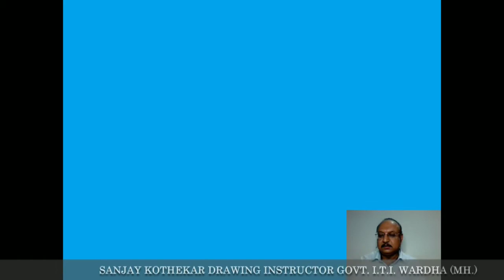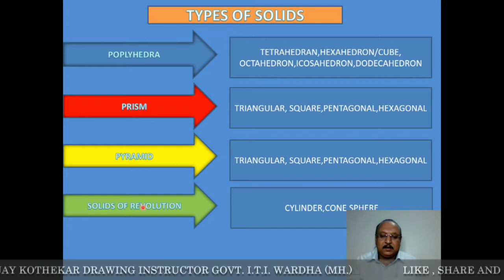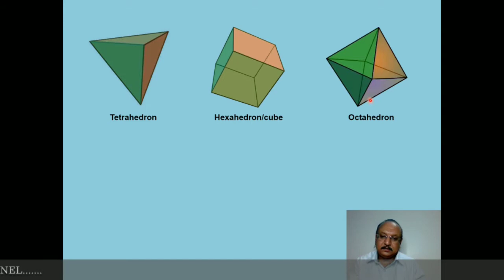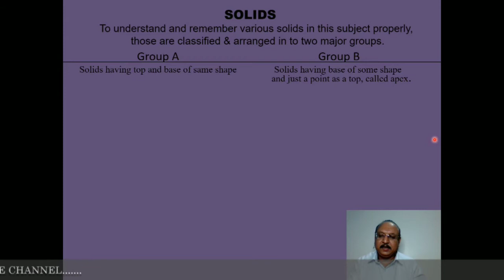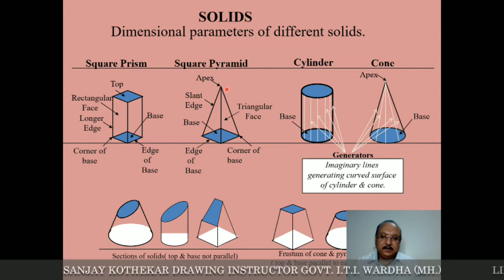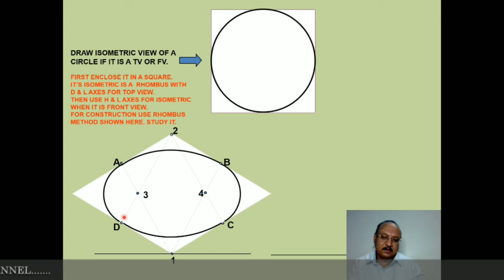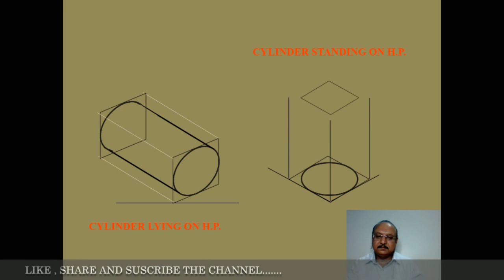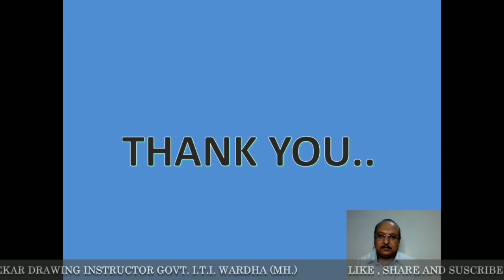Solid & Types of solids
Explain by..Sanjay Kothekar Drawing Instructor.